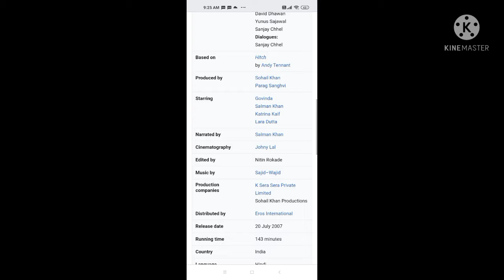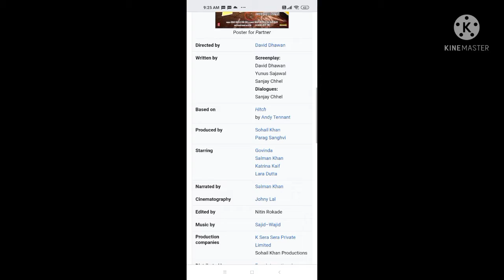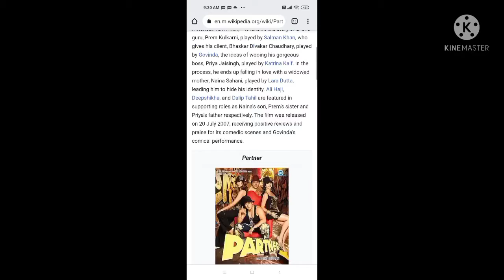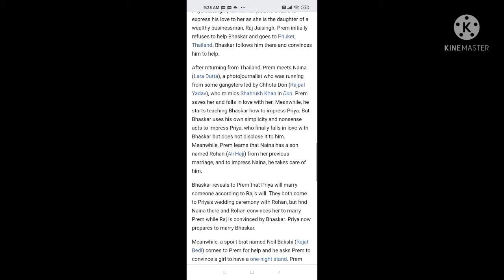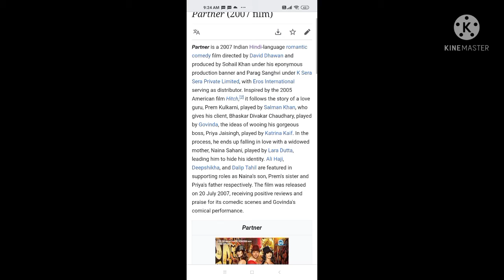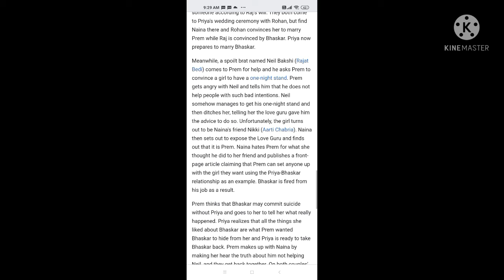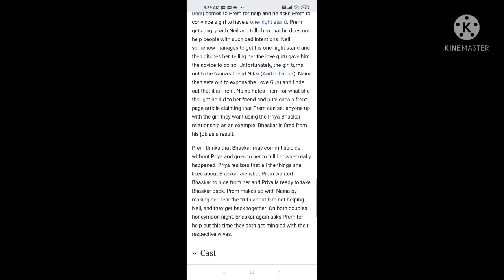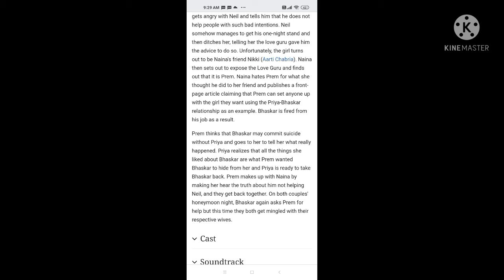Partner | 2007 | Full Movie Facts And Important Talks | Govinda | Salman Khan | Katrina Kaif